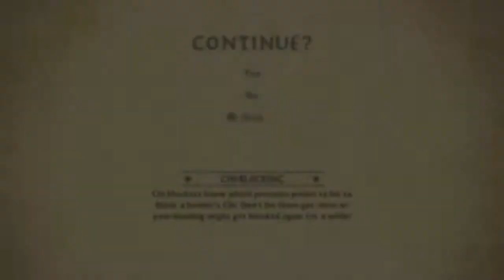Let's Play The Legend of Korra Part 4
Manslayergoku and Elvis X fight their way through the city in chapter 4 Tank Battle -- Watch live